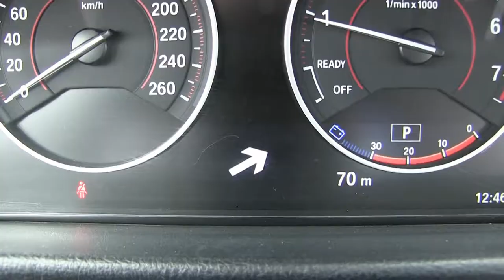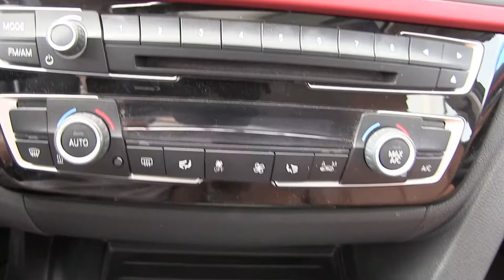HK896933/ BMW / 330i Sport Line Automático / 2017